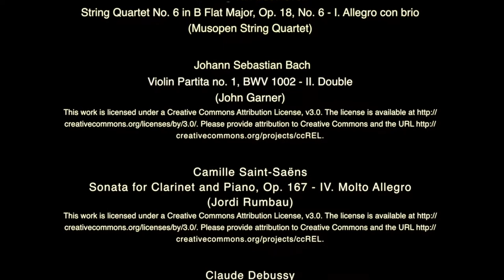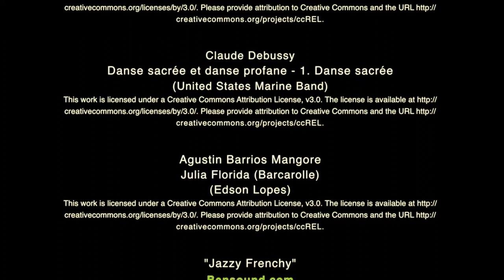SIX PIECES , ceramics by Pia Andersen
Six Pieces
Watch Danish artist Pia Andersen in the process of creating 6 ceramic jars. From the fresh clay till the finished object.
Produced by Pedro Luis Jiménez Arnaiz